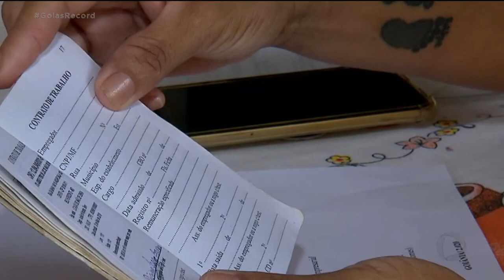PREVIDÊNCIA: NOVAS REGRAS JÁ ESTÃO VALENDO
COMEÇARAM A VALER ESSE ANO NOVAS REGRAS PRA SE APOSENTAR OU RECEBER BENEFÍCIOS DA PREVIDÊNCIA SOCIAL. QUEM TEM DIREITO A PENSÃO POR MORTE, POR EXEMPLO, A PARTIR DE AGORA SÓ VAI RECEBER O PAGAMENTO VITALÍCIO SE TIVER MAIS DE 45 ANOS.